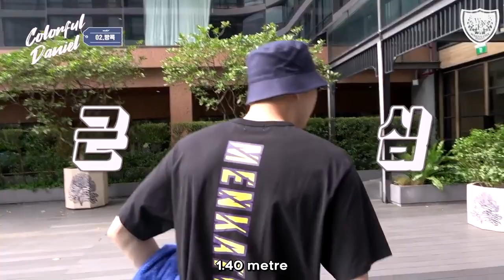[Türkçe Altyazılı] Colorful Daniel 2.Bölüm